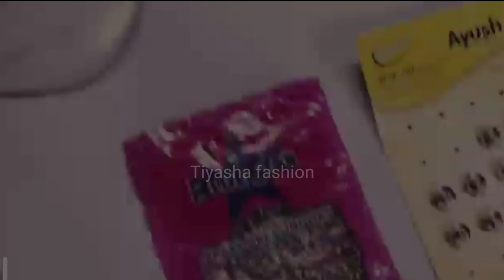So Easy🌹How to Make a Belt | Beautiful Designer Belt🤩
Blouse Designing Mastery – Basic to Advanced (For Beginners)

It's an online class with recorded video. Once you purchase the course you will have access to all the lessons and chapters of videos. You can watch them at anytime.